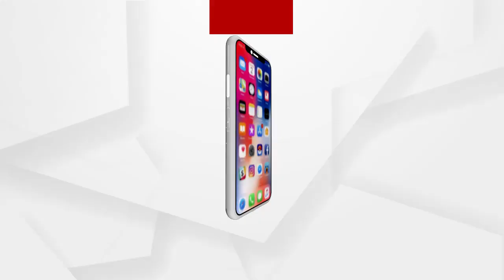ଶୁଭ କାମ ଆରମ୍ଭ କରିବା ପୂର୍ବରୁ ବ୍ରହ୍ମାଣ୍ଡପତିଙ୍କ ଦର୍ଶନ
ନବ ନିଯୁକ୍ତି ଭାରତୀୟ ସ୍ଥଳ ସେନାର ଉପମୁଖ୍ୟ ଶ୍ରୀ ଚଣ୍ଡି ପ୍ରସାଦ ମହାନ୍ତି ନିଜ କାର୍ଯ୍ୟକ୍ଷେତ୍ରରେ ଯୋଗ ଦେବା ପୂର୍ବରୁ ମହାପ୍ରଭୁ ଜଗନ୍ନାଥଙ୍କୁ ଦର୍ଶନ କରିଛନ୍ତି। ଶୁଣନ୍ତୁ ତାଙ୍କ ପ୍ରତିକ୍ରିୟା.
ଅଧିକ ଖବର ପାଇଁ ଡ଼ାଉନଲୋଡ କରନ୍ତୁ “Argus News” ଆପ୍